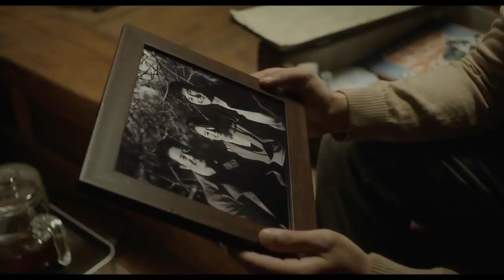Invitation (2020) Korean Movie Explained in Hindi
Invitation  EXPLAINED IN HINDI
Invitation  MOVIE HINDI EXPLANATION
Hollywood Movie Explained in Hindi
Invitation  Ending Explained
Invitation  Explained
Invitation  Movie Explain in Hindi
horror movie hindi explanation
Invitation  Movie Explained
Invitation  Movie Explained in Hindi
Invitation  Ending Explained In Hindi
Invitation  Hindi Explanation
Invitation  Ending Explain in Hindi
Invitation  Movie Explainer
Invitation  Story Explain
Invitation  Full Movie Story Explain in Hindi
Invitation  Movie Story Explained in Hindi
Invitation  Story Explained
Invitation  Full Story Explained
Invitation  Movies Explain in Hindi
Invitation  Movies Explained in Hindi
Invitation  Movie Ending Explained in Hindi
Invitation  Full Movie Explained
Invitation  Full Movie in Hindi
Invitation  Movie Explained
Invitation  2020 Movie Explain In Hindi | Invitation  2020 Ending Explained in Hindi

TheIsle inhindi
TheIsle explained in Hindi

The invitation explained in Hindi
movies explained
Invitation  hollywood movie in hindi
hollywood movie hindi explanation
movie explained
hollywood movie in hindi explained
endingexplainhindi
Invitation  in Hindi
Ending Explained In Hindi
Explained
Invitation  full movie
Hollywood movie
explained in Hindi
Movie Hindi Explanation
Hollywood movie in Hindi explains